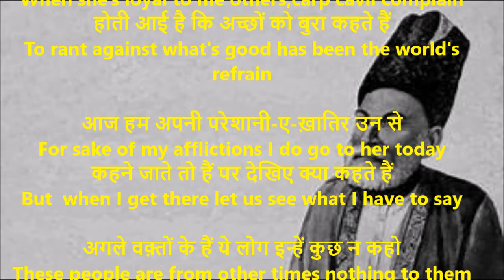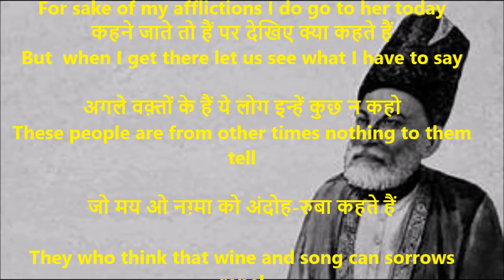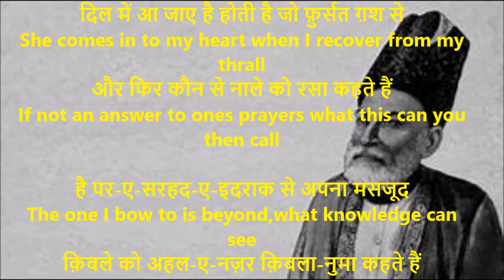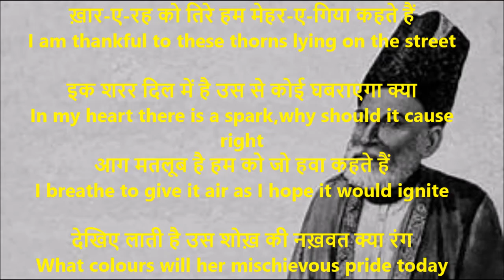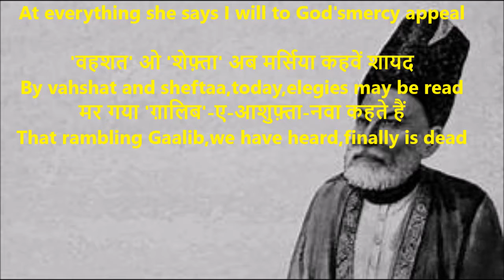की वफ़ा हम से तो ग़ैर इस को जफ़ा कहते हैं II मिर्ज़ा ग़ालिब II Mirza Ghalib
की वफ़ा हम से तो ग़ैर इस को जफ़ा कहते हैं

होती आई है कि अच्छों को बुरा कहते हैं

आज हम अपनी परेशानी-ए-ख़ातिर उन से

कहने जाते तो हैं पर देखिए क्या कहते हैं

अगले वक़्तों के हैं ये लोग इन्हें कुछ न कहो

जो मय ओ नग़्मा को अंदोह-रुबा कहते हैं

दिल में आ जाए है होती है जो फ़ुर्सत ग़श से

और फिर कौन से नाले को रसा कहते हैं

है पर-ए-सरहद-ए-इदराक से अपना मसजूद

क़िबले को अहल-ए-नज़र क़िबला-नुमा कहते हैं

पा-ए-अफ़गार पे जब से तुझे रहम आया है

ख़ार-ए-रह को तिरे हम मेहर-ए-गिया कहते हैं

इक शरर दिल में है उस से कोई घबराएगा क्या

आग मतलूब है हम को जो हवा कहते हैं

देखिए लाती है उस शोख़ की नख़वत क्या रंग

उस की हर बात पे हम नाम-ए-ख़ुदा कहते हैं

'वहशत' ओ 'शेफ़्ता' अब मर्सिया कहवें शायद